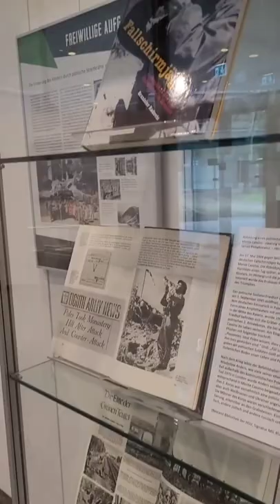Besuch der Helmut-Schmidt-Universität in Hamburg, Hoppermann, CDU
Gestern war ich bei der Helmut-Schmidt-Universität (Bundeswehr Universität) und bekam einen sehr spannenden Einblick über den Standort und deren Besonderheiten zur Lehre und Forschung.

Es ist beeindruckend, mit wie viel Motivation und Leidenschaft die Beschäftigten der Universität arbeiten! Der Standort in Hamburg-Wandsbek ist ein wichtiger Teil meines Wahlkreises, den ich auch in Zukunft gerne fördern möchte!